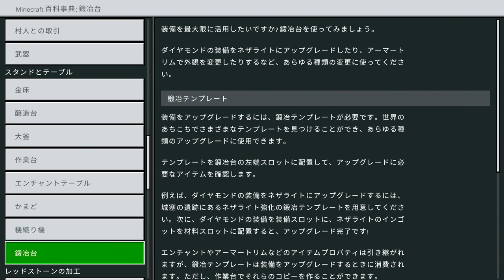【マイクラ#2】島の周りはどうなってるんだろ？探索して街とか新しいもの探しに行こう！エルザのダラダラマイクラ生活【マインクラフト|/Minecraft】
好きなゲームを好きなだけプレイしたり、やり込みの解説したりと自由に配信してます。
良かったら最後まで見ていってね。

動画の編集具合で期間があくと思います。

-GAME INFO-
■タイトル：マインクラフト(Minecraft)